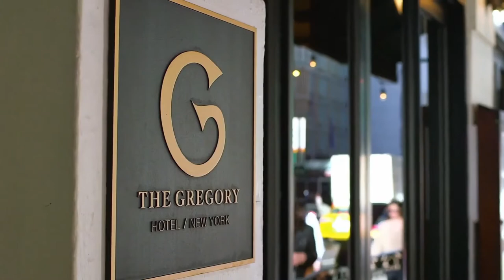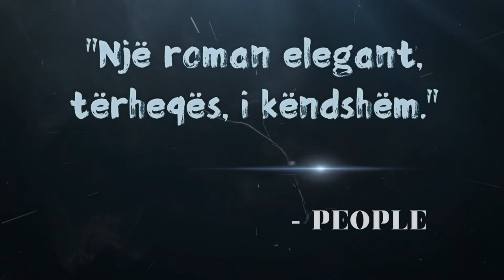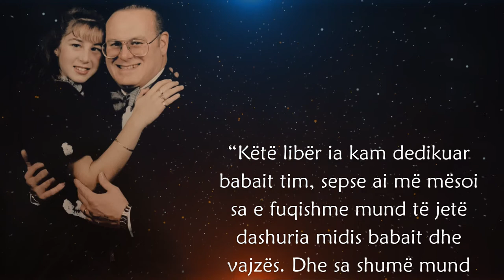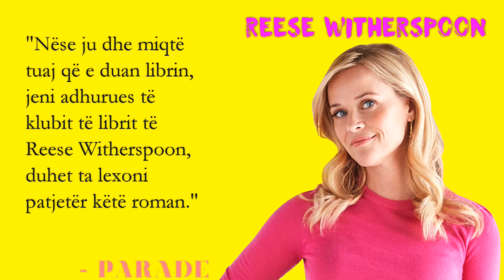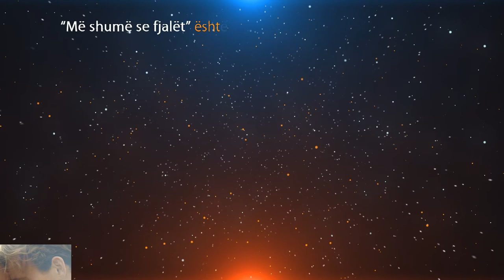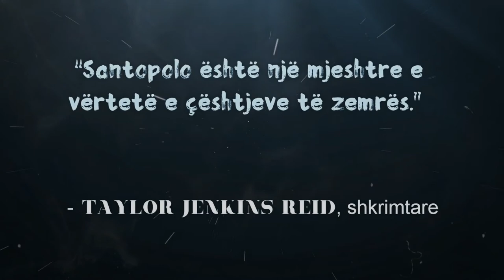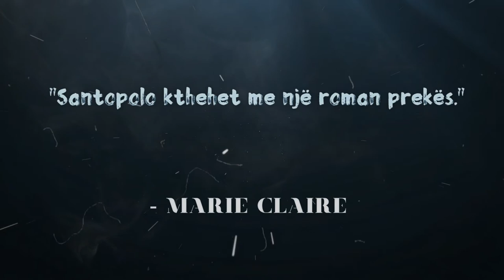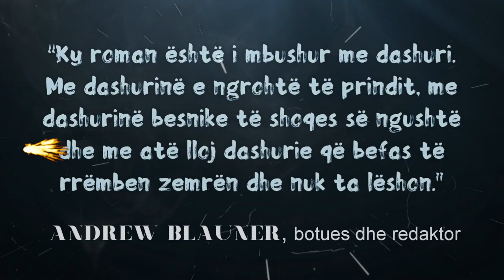More Than Words / MË SHUMË SE FJALËT Trailer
Nga shkrimtarja e romanit “Drita që humbëm”, bestseller i New York Times, vjen një libër romantik, që të copëton zemrën, i cili flet për hidhërimin, humbjen, dashurinë dhe zbulimin e vetvetes. “Më shumë se fjalët” tregon me delikatesë se si e zgjedhim jetën që duam të jetojmë. Një roman jashtëzakonisht prekës dhe i vërtetë… Një kombinim i përsosur i ROMANTIKES DHE REALES. Ky roman është i mbushur me dashuri. Me dashurinë e ngrohtë të prindit, me dashurinë besnike të shoqes së ngushtë dhe me atë lloj dashurie që befas të rrëmben zemrën dhe nuk ta lëshon.